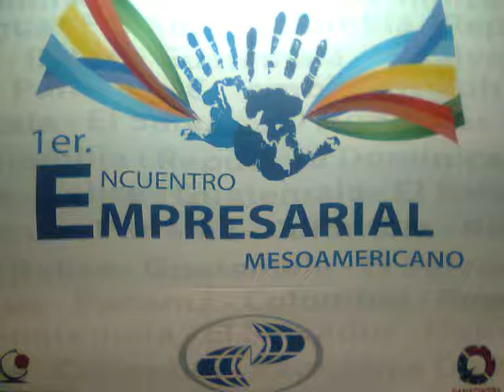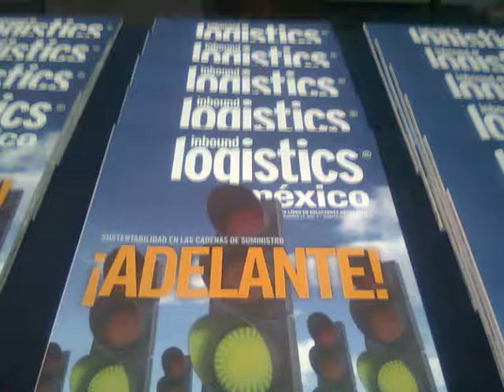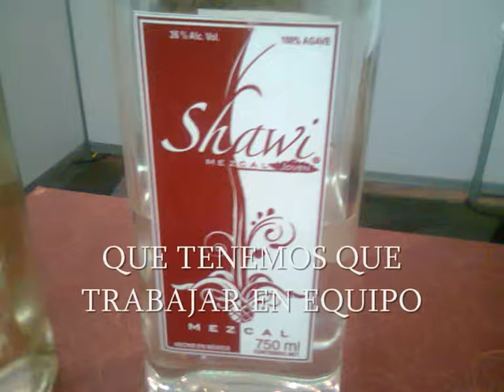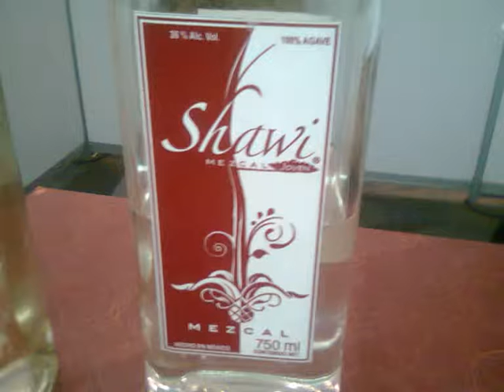1 encuentro empresarial mesoamericano arte y cultura mex2011